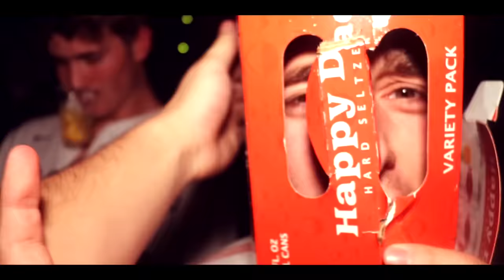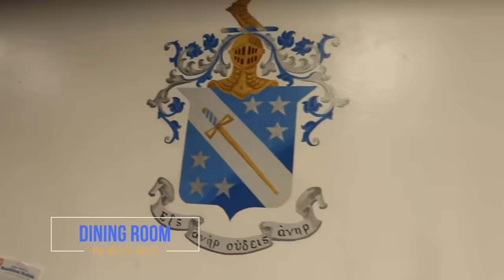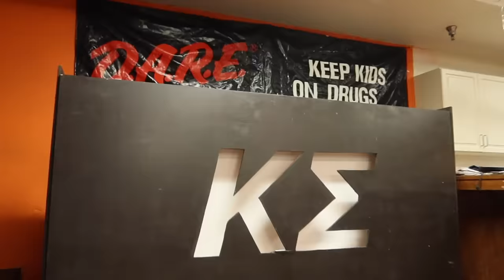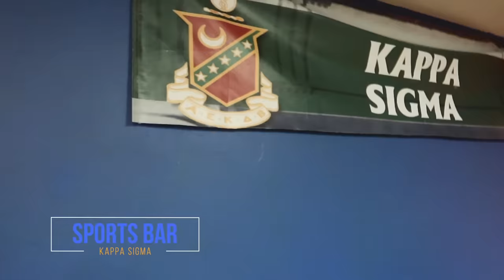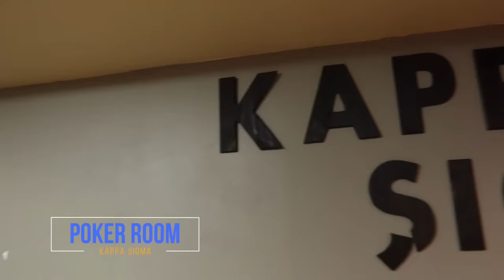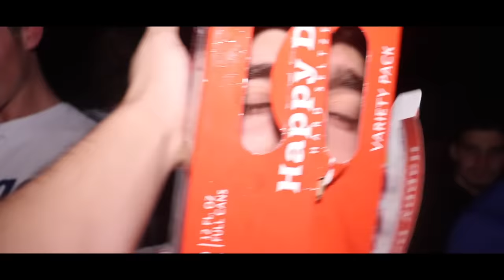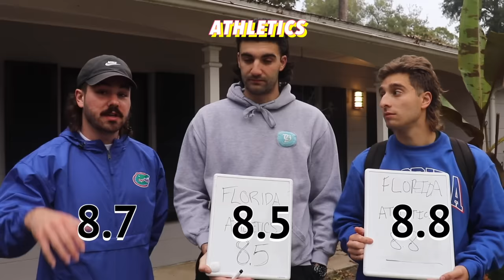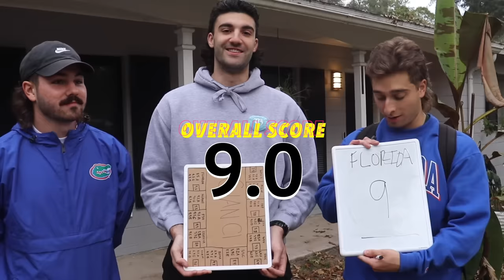University of Florida | BUZZIN ACROSS AMERICA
The boys headed deep into the Florida everglades and ended up at the Swamp, we took Friday and Saturday by the balls and chomped our way through an incredible weekend. Next Tour Announcement, Coming Soon!

WE APPRECIATE ALL OF YOUR SUPPORT! SUB & COMMENT TO MAKE IT INTO THE NEXT VIDEO! LET'S GET THIS BROTHERHOOD TO 250K BY THE END OF 2021!

8:30PM EST - EVERY WEDNESDAY & THURSDAY